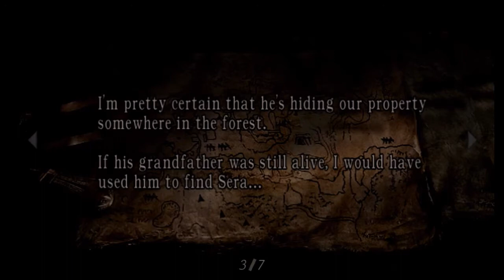RE4: Church Derpness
Episode 7

 Hooray for crappy post commentary!